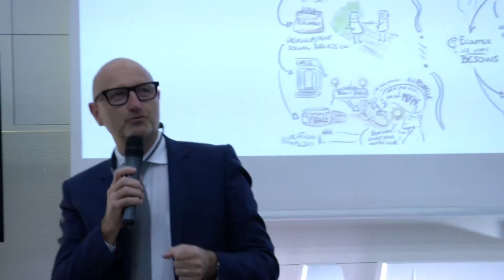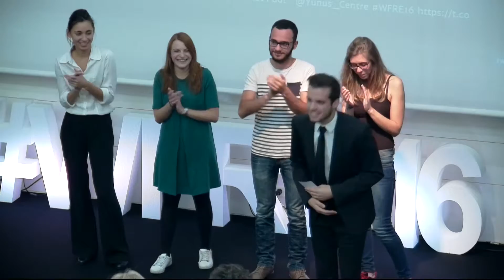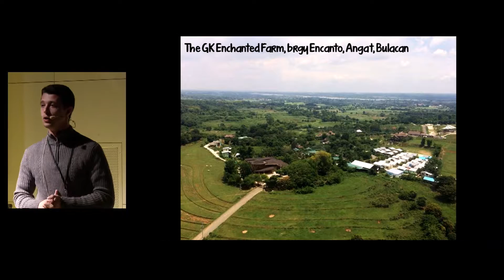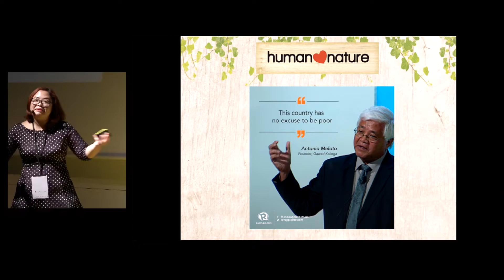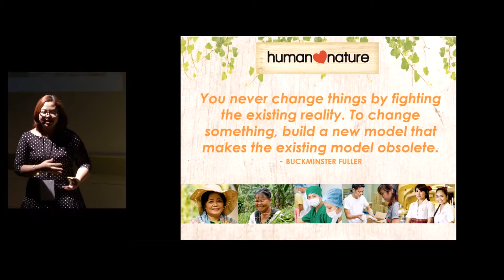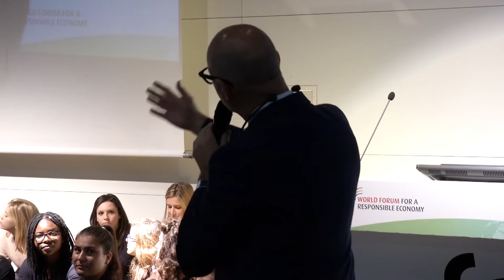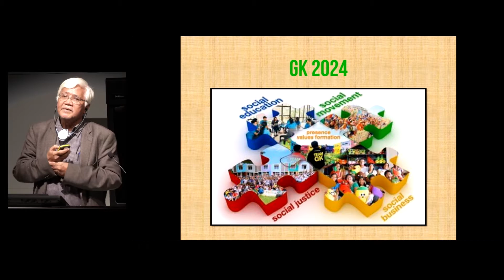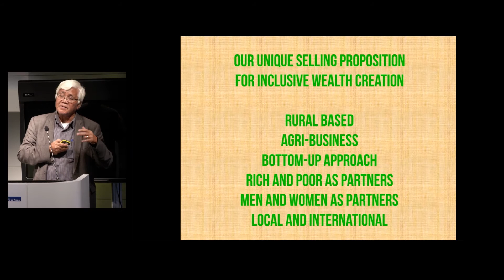Grenoble - 10-year anniversary of Muhammad Yunus’ Nobel Peace Prize award / You have a dream?